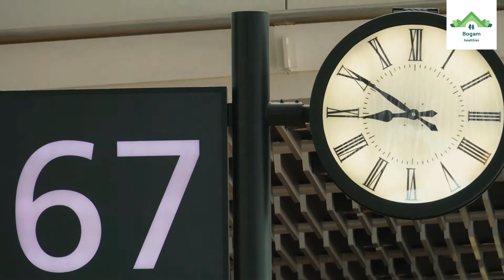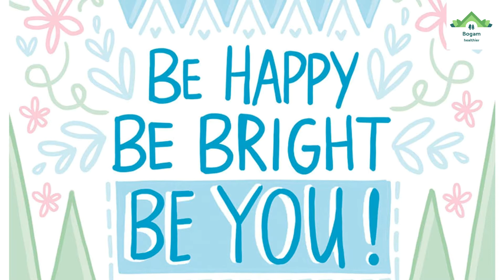How to keep your immune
These videos are general information and are not medical or therapeutic.
If you have any special side effects, please consult your doctor.

This channel was created to deal with information to keep our bodies healthier. We are preparing a lot of content that is useful to you. We will always prepare content to help you.